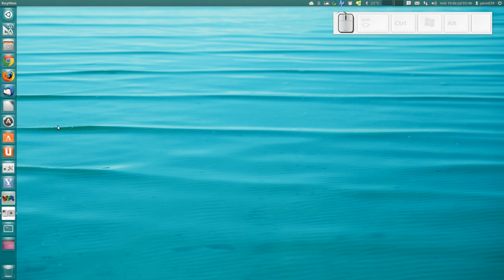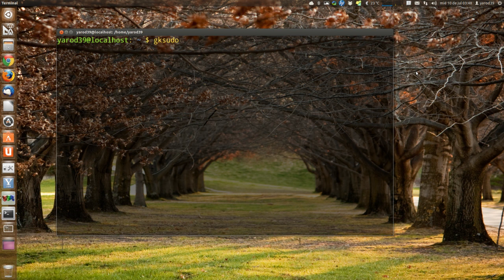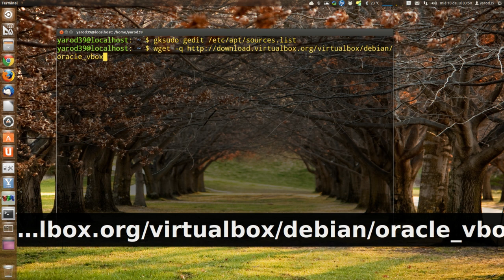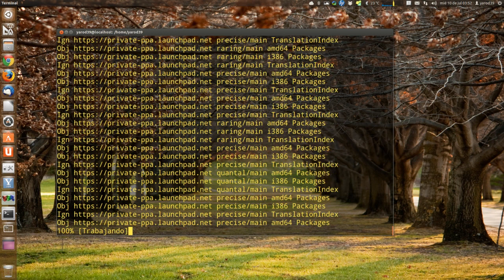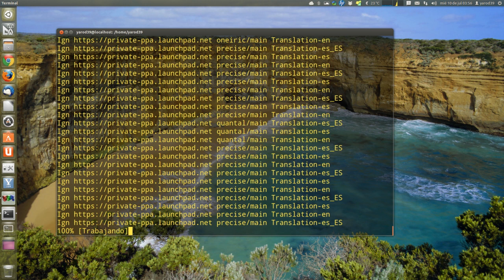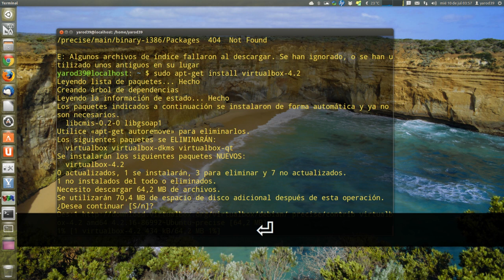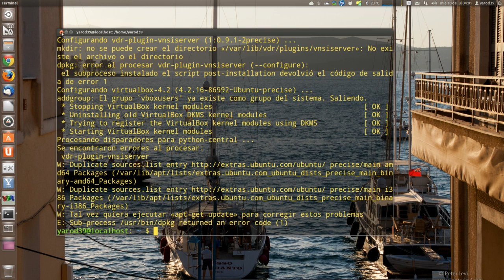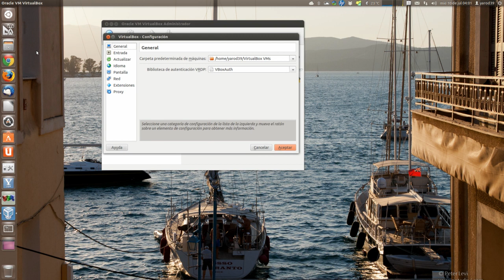LIBERADA VIRTUALBOX 4.2.14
gksudo gedit /etc/apt/sources.list
wget -q -O- | sudo apt-key add
sudo apt-get update
sudo apt-get install virtualbox-4.2